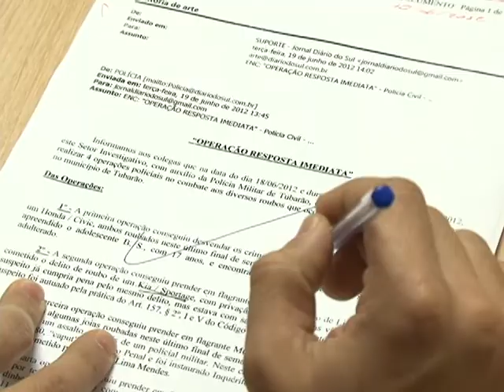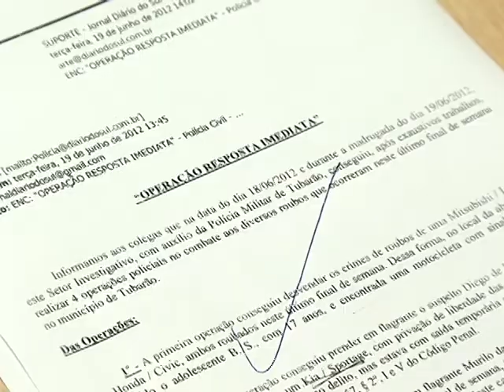COLETIVA POLICIA CIVIL.